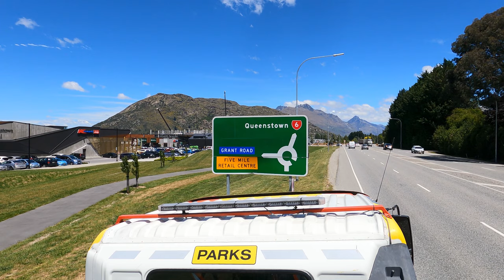Cromwell to Queenstown in 4K Truck POV cam